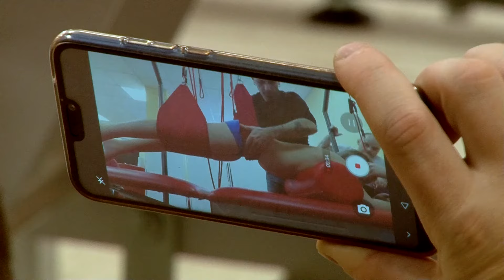Как правильно выбрать курс повышения квалификации в МАМР с учетом специфики своей работы?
В Международной Академии Медицинской Реабилитации обучают современным методикам реабилитации, таким как Экзарта, Бобат-терапия, Войта-терапия, преподаватели академии — практикующие специалисты из России и Европы. Записывайтесь на курсы прямо сейчас

В этом видео Андрей Бурмистров рассказал, как выбрать курсы повышения квалификации врачей. А также разобрался, что поможет грамотно выбрать курс и стать востребованным специалистом.